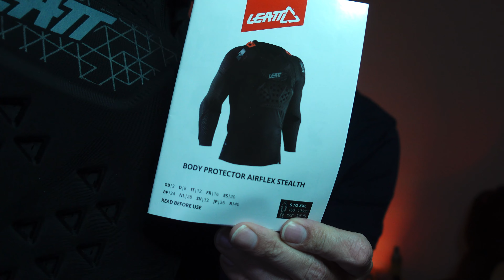BEST STAND-ALONE ARMOR | MOTORCYCLE PROTECTION JACKET | ALPINESTARS VS LEATT COMPARISON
Best stand-alone armor or protection jacket comparison Leatt vs Alpinestars.
Find out which one I pick!

 vs
Alpinestars Bionic Tech V2 protection Jacket
vs
Alpinestars Bionic Pro V2 protection Jacket
vs
Leatt 3DF Airfit Lite body protection
vs
Leatt AirFlex Stealth body protection